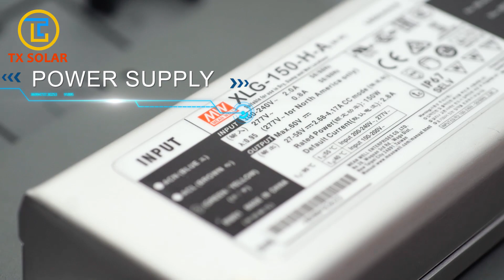Tianxiang Lighting Group Co., Ltd. No. 10 Light Product Introduction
Chinese professional street lamp manufacturer

Quality Assurance

Reasonable price

Welcome contact my WeChat:

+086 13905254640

Skype: Jasontxlamp